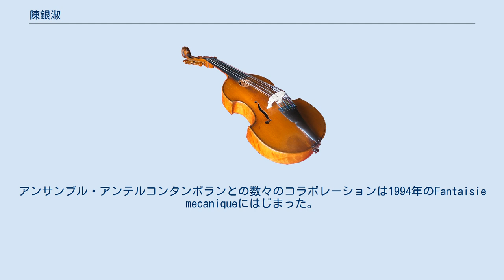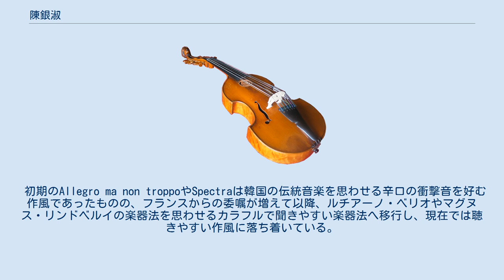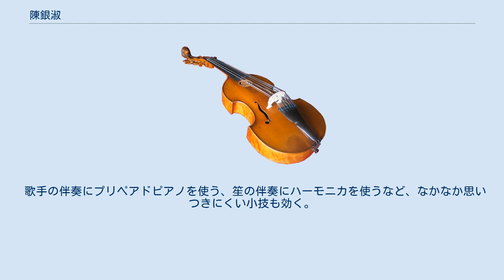陳銀淑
陳 銀淑（チン・ウンスク、1961年7月14日 - ）は、大韓民国・ソウル特別市出身、ドイツベルリンの現代音楽の作曲家。
 ソウル大学校で姜碩煕に師事し、20代前半で様々な国際賞を受賞する。
1985年から1988年までハンブルク音楽演劇大学にてリゲティ・ジェルジュに師事する。
リゲティは陳の初期の作品は彼女のオリジナリティに欠けると厳しく指導。
「あなたは、あなたの国のことを考えなさい。自分の国についてのリサーチのない音楽は意味がありません」という全否定に近いもので、その後数年間陳は作曲ができなくなった。
しかし、この間の指導が彼女の作風を真に国際的な物へ変えた。
 1988年ベルリンに移った彼女はベルリン工科大学にてフリーの作曲家として電子音楽の制作を数年間行い、7つの作品を発表したが、電子音楽専門の作曲家にはならなかった。
 1990年、初の大オーケストラ作品"Troerinnen"がベルゲン・フィルハーモニー管弦楽団によって演奏され、翌年、出世作となった"Acrostic Wordplay"がニェーウ・アンサンブルによって演奏され、以来、アジア、ヨーロッパ、北アメリカの世界15カ国にて演奏されている。
アンサンブル・アンテルコンタンポランとの数々のコラボレーションは1994年のFantaisie mecaniqueにはじまった。
1995年よりブージー・アンド・ホークス社より出版されている。
ケント・ナガノとのコラボレーションは1999年に始まり、これまでに5作品が初演されている。
 グロマイヤー賞を受賞したヴァイオリン協奏曲はヴィヴィアン・ハーグナーによって2002年に初演され、2005年にクリスティアン・テツラフ、サイモン・ラトル指揮、ベルリン・フィルハーモニー管弦楽団によって再演された他、世界各国で再演されている。
その他、彼女の作品はグスターボ・ドゥダメル、ネーメ・ヤルヴィ、エトヴェシュ・ペーテル、デイヴィッド・ロバートソン、ジョージ・ベンジャミンらの指揮によって著名なオーケストラ、アンサンブルによって演奏されている他、クロノス・クァルテット、ラジオ・フランス、BBC、ロンドン・シンフォニエッタ、サウスバンク・センター、ロサンゼルス・オペラ、IRCAM、バイエルン国立歌劇場から委嘱を受けている。
陳の音楽はストラスブールのフェスティバルムジカ、イタリアのセッテンブレ・ムジカなどにおいて取り上げられている。
 2001年から2002年にかけて、ベルリン・ドイツ交響楽団においてレジデント・コンポーザーを務め、2006年からはソウル・フィルハーモニー管弦楽団のレジデント・コンポーザーおよび現代音楽シリーズの芸術監督を務める。
 2007年、初のオペラ作品となる『不思議の国のアリス』がバイエルン国立歌劇場にて初演された。
2009年、サントリー音楽財団サマーフェスティバルのテーマ作曲家に選ばれ、中国笙とオーケストラのための"Šu"が初演された。
この作品は、サントリー音楽財団、オランダ土曜マチネ、ロサンジェルス・フィルハーモニック、エッセン・フィルハーモニーの共同委嘱作品として書かれ、ウー・ウェイ、秋山和慶指揮、東京交響楽団によって世界初演された。
 武満徹作曲賞の本選会のため2018年に来日し、オーケストラのための個展が行われた。
 楽譜はブージー・アンド・ホークスから出版されている。
 初期のAllegro ma non troppoやSpectraは韓国の伝統音楽を思わせる辛口の衝撃音を好む作風であったものの、フランスからの委嘱が増えて以降、ルチアーノ・ベリオやマグヌス・リンドベルイの楽器法を思わせるカラフルで聞きやすい楽器法へ移行し、現在では聴きやすい作風に落ち着いている。
パラメータ関係はそれほど難解ではないが、一音一音に深く意味がありどの瞬間もピュアな音色が聞こえるのが特徴。
 「二重協奏曲」、「不思議の国のアリス」など比較的規模の大きい作品の委嘱に答えているが、エキゾティシズムはほとんど見られず「無国籍風」の楽器法が高度に安定した書法で綴られている作品が多い。
日本では、大井浩明が彼女のピアノの為の練習曲集を世界初演している。
大井によると「初版のエチュードの第3番は韓国人のみならず、アジア人作曲家の作品の中でも最も困難な演奏技術を要する」難曲らしいが、現在はその版から易しくされた版のみ入...